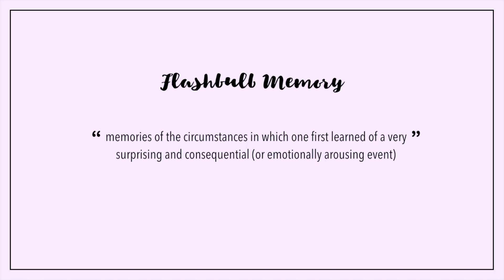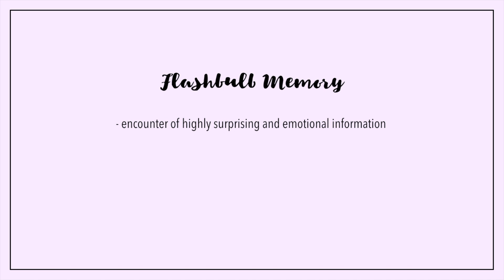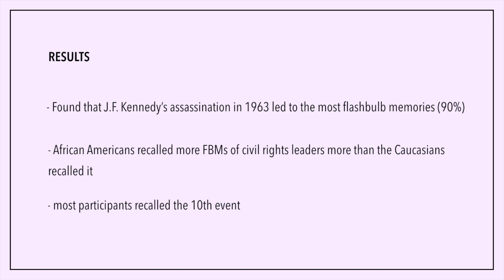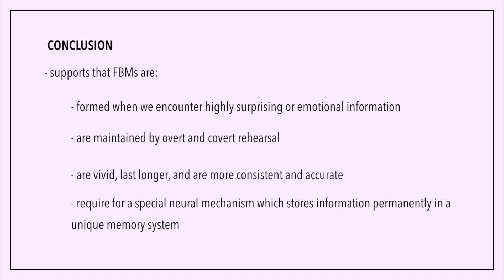flashbulb memory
IB Psychology
Cognitive Level of Analysis
L.O. Evaluate one theory of how emotion can affect one cognitive process.

Ashley Seo